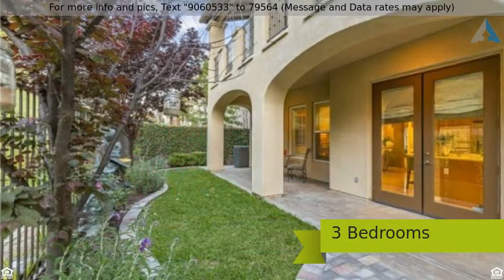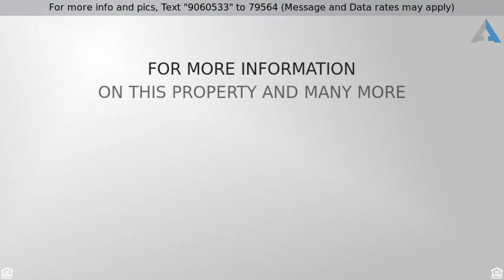Priced at $780,000 - 18957 Pelham Way, Yorba Linda, CA 92886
Located in the Beautiful, newer, Master Planned Go

Located in the Beautiful, newer, Master Planned Golf course Community of San Lorenzo at Vista Del Verde, in the hills of Yorba Linda, this Wonderful ground level three bedroom residence offers single level living all on the ground floor with no interior steps on this approx 1800 sf home * Beautiful travertine flooring throughout, freshly painted, tall 9 foot ceilings, shutters on most windows. Fornal dining room with French doors is also open to main living area. Large kitchen with granite countertops, nook, french doors leading to yard, has breakfast bar is where friends and family will gather and it's completely open to the inviting living room/TV area with fireplace. The Airy Master Suite is king-sized, has brand new carpet, great natural light, and a beautiful master bath with oval tub and step in shower, dual vanities, and large walk in closet. Two more secondary bedrooms are good sized, 1 has new bamboo flooring, and they share a beautiful hall bath with tub/shower combo. There is also a Powder room with pedestal sink for guests. Inside laundry room next to double car garage. Backyard has great afternoon shade, ample grass area and is serene. A full-sized driveway is another convenience! This floorplan is ADA compliant with 36" wide hallways and doors which open out. HOA clubhouse and pool area are a short distance away - Yorba Linda High is walking distance as well! This development is close to the new Yorba Linda Town Center which is under construction now.